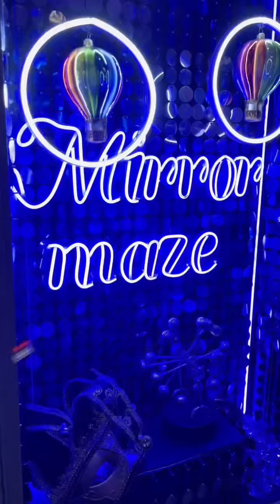Сool place in Cracow, Poland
Visit us! This is a unique place where everyone will find entertainment for themselves.
7D Cinema, Laser Maze, Virtual Reality, Tape Maze, House Upside Down - st. Grodzka 2
Mirror labyrinth, Infinity Room, 3D roller coaster - st. Grodzka 14
Museum of Living Butterflies - st. Grodzka 48